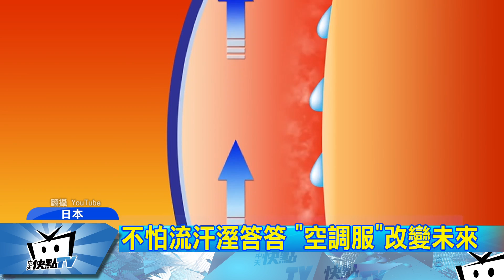20170714中天新聞 日本抗暑新武器 「空調風神服」超威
炎炎夏日來臨，走在街頭立刻汗流夾背，日本業者推出一款抗暑神器，「空調風神服」，號稱機能性十足，在腰部兩側裝上兩個超級風扇馬達，穿上它出門，走到哪隨時都吹來清爽涼風，讓人暑氣全消。